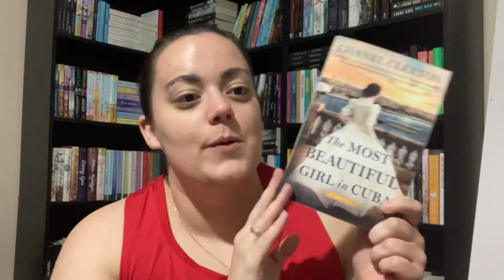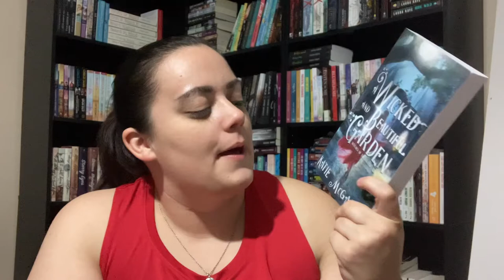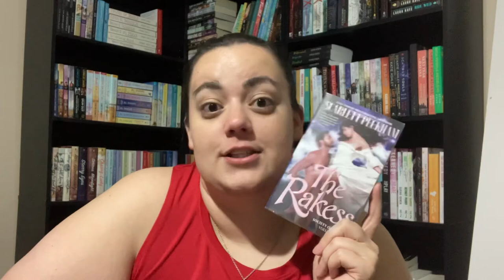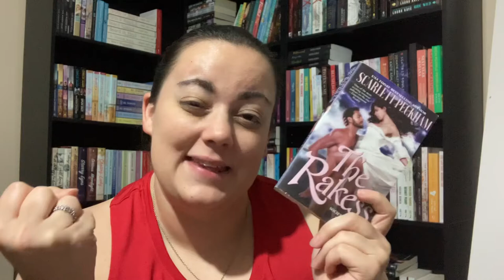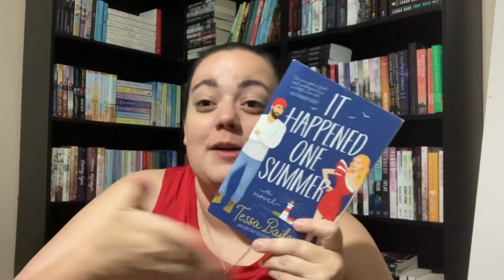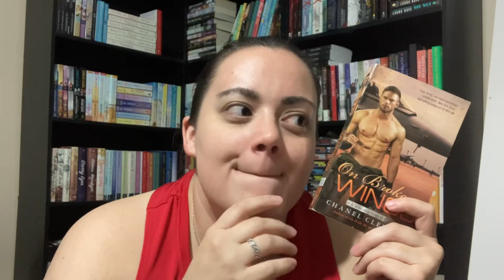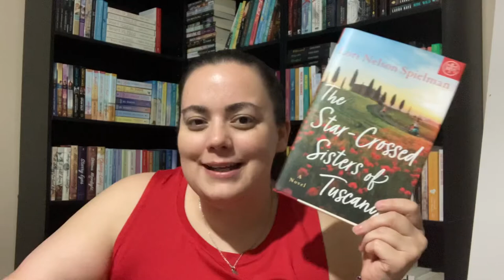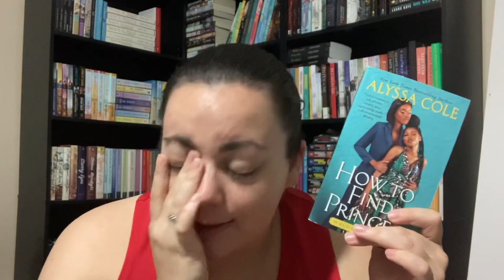A Little Late on This One | Last 10 Books I Read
Articles on Cuba (I couldn’t find the original ones I read but here are some that explain it):